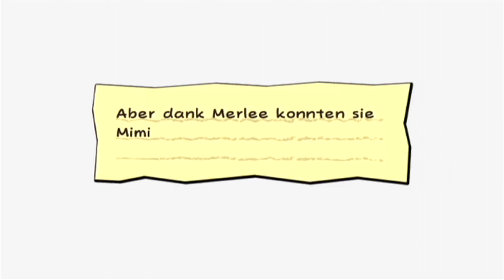Let's Play Super Paper Mario (Part 12): Die echteste Merlee der Welt!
Let's Play Super Paper Mario [German / HD / 100% / Challenge] (Part 12): Die echteste Merlee der Welt!

Mit Super Paper Mario spielen wir das dritte Paper Mario auf diesem Kanal. Während es sich bei den ersten beiden Teilen um Rollenspiele mit rundenbasiertem Kampfsystem handelt, könnte man Super Paper Mario eher als Jump 'n' Run mit Rollenspiel-Elementen beschreiben. Das Wechseln der Dimension spielt dabei eine sehr große Rolle, mit der sich unfassbar viele Möglichkeiten ergeben. Ähnlich zu den ersten beiden Teilen soll es auch dieses Mal eine Challenge geben. Wie gewohnt dürfen (abgesehen von ein paar Ausnahmen) keine Items eingesetzt werden. Das Hauptaugenmerk der Challenge gilt aber den Bosskämpfen am Ende der Kapitel. Für jeden von ihnen gilt es, eine eigenständige Challenge zu erfüllen. Machen wir uns also auf zu dieser interdimensionalen Challenge!

In diesem Part:
Bosskampf gegen Mimi